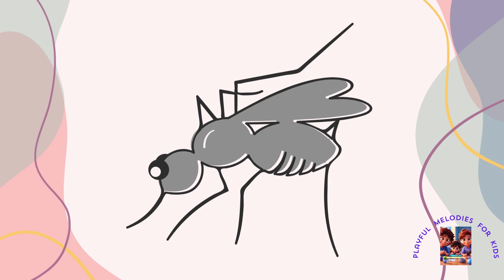Mosquito Song | Baby Songs | Kids Songs | Buzz Buzz- Mosquito Song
Lyrics:-
Buzz, buzz, what’s that sound?
A tiny mosquito flying around.
She’s so small, but oh so sly,
Flapping her wings as she zips by!
Mosquito, mosquito, flying near,
Buzzing softly in my ear!
Flap your wings, but don’t you bite,
Go away into the night!
She loves the water, warm and still,
That’s where she lays her eggs at will.
She’s got a needle, sharp and small,
But I’ll wear bug spray, not scared at all!
Mosquitoes love the evening sky,
They come out when the sun says bye.
But we can stop them, here’s the plan,
Drain the water as fast as you can!
So tiny and tricky, you may be,
But I’m smarter than you, just wait and see!
Buzz away, little mosquito friend,
This is a song with a happy end!

KIDZ BOP
Zozo Kids - Sing Along With Me
KiKy Kids Song
BB - Kids Songs and Nursery Rhymes
Kids Funny Songs
Chaka Kids | Kids Songs
Yes! Neo – Kids Songs and Cartoons
Super Simple Songs - Kids Songs
construction vehicles for kids
excavator song